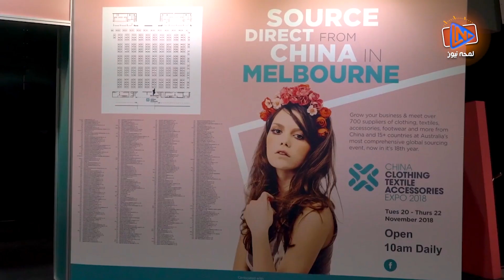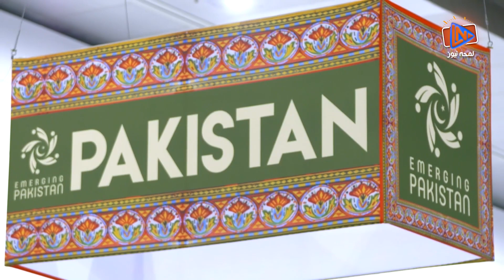Exports Of Pakistan 2022 | Pakistani Pavilion No.1 in Austrialia | Lamha News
In this Exports Of Pakistan 2022 video, Watch the Pakistani Pavilion No.1 in Austrialia | Lamha News

Contents of this video:
00:00 Pre Cap / Exports Of Pakistan 2022
00:20 Intro / Exports Of Pakistan 2022
05:00 Conclusion / Exports Of Pakistan 2022